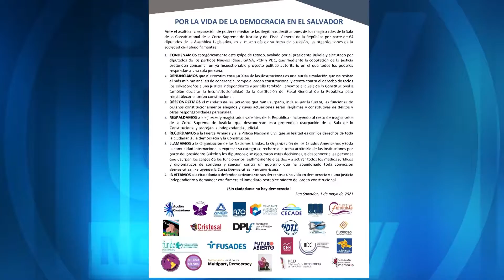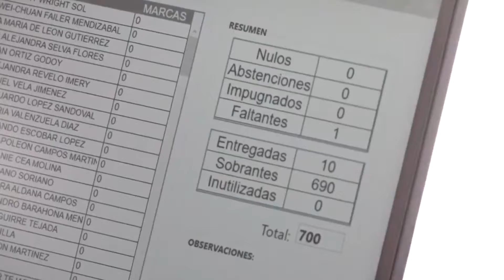Organizaciones de la sociedad civil piden a OEA activar la carta democrática contra el gobierno